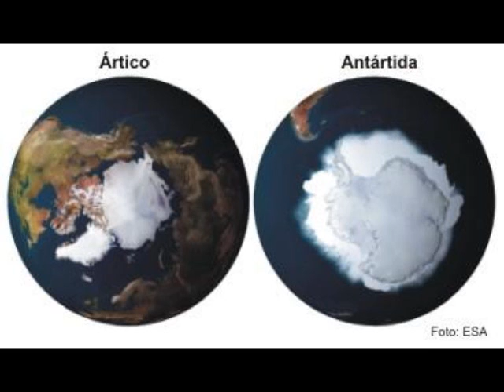Mapas Misteriosos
es la muestra de dos antiguos mapas que se desconoce el método de realización de los mismos que muestran a américa cuando nadie sabia de su forma